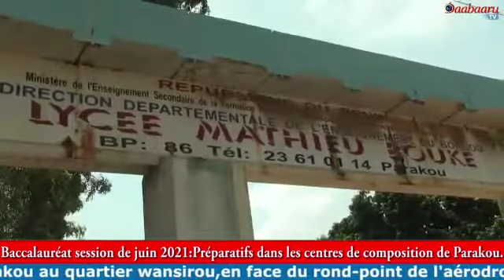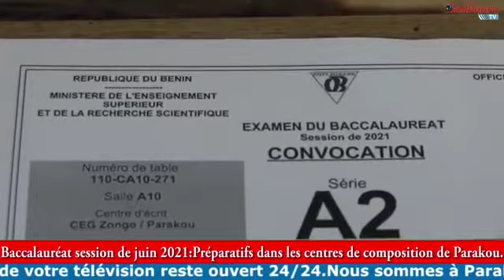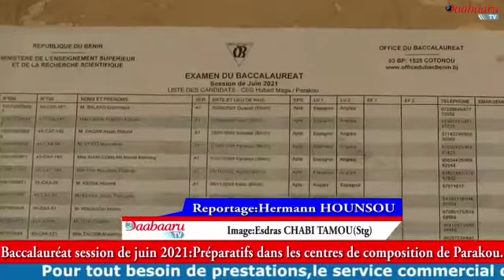BACCALAURÉAT SESSION DE JUIN 2021: Préparatifs dans les centres de composition de Parakou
BACCALAURÉAT SESSION DE JUIN 2021

Préparatifs dans les centres de composition de Parakou

Après les candidats au Certificat d'Études Primaire (Cep) et au Brevet d'Études du  Premier Cycle (Bepc) session de juin 2021, ceux du Baccalauréat planchent dès le lundi 21 juin prochain pour cet examen national. À Parakou, du centre de composition du Lycée Mathieu Bouké au collège d'enseignement général Zongo en passant par le Ceg Hubert Maga, tout est fin prêt pour une parfaite organisation.

C'est ce que nous disent Hermann HOUNSOU et Esdras CHABI TAMOU(Stg)